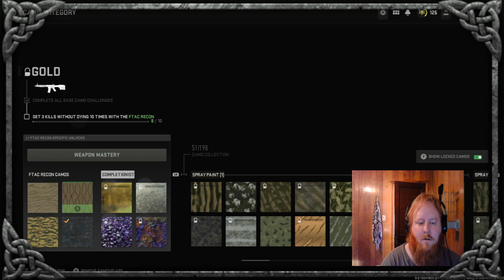This is dagda looking to recruit new warriors every sub gets us one step closer